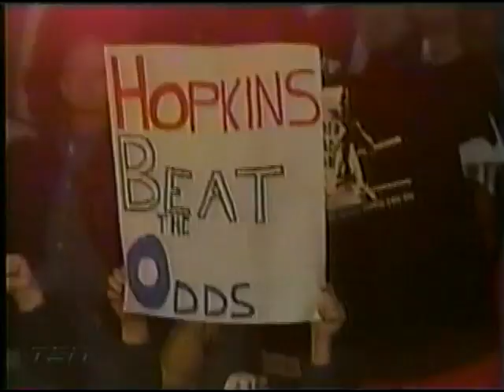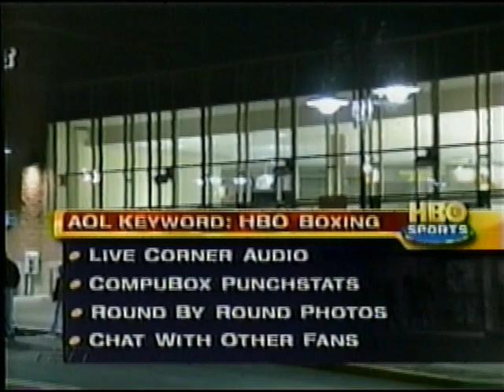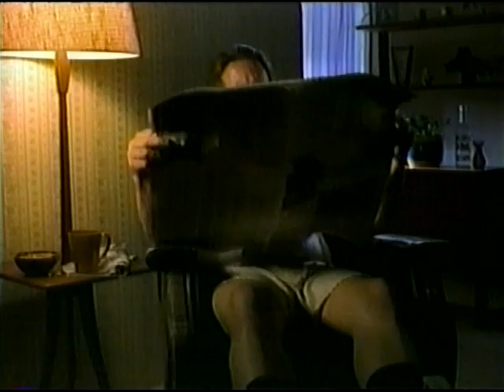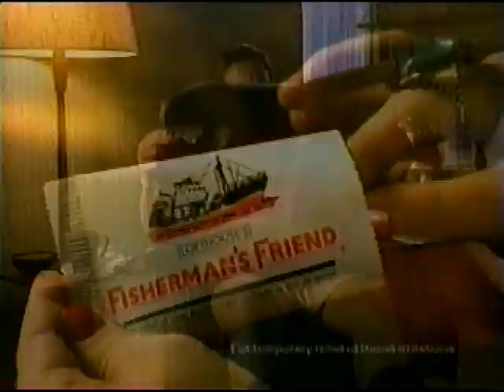Bernard Hopkins vs Carl Daniels Full Fight HBO Knockout!